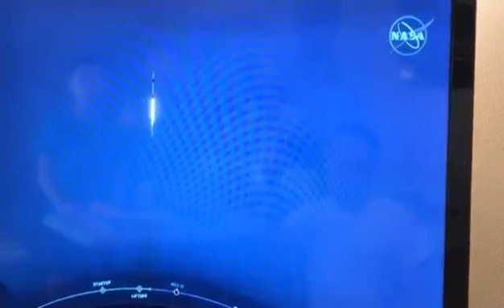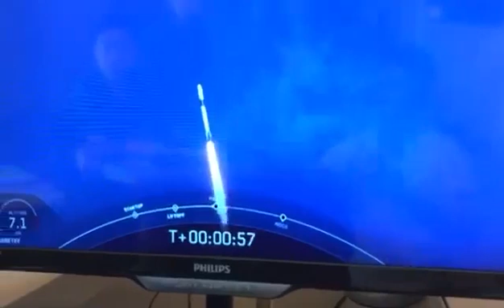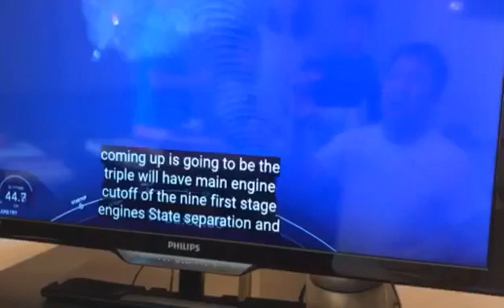Space X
Space X launched on May 30, 2020.